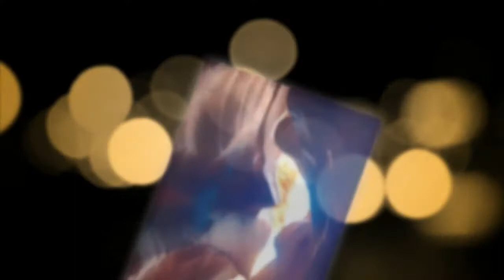Spring Hiking Trip